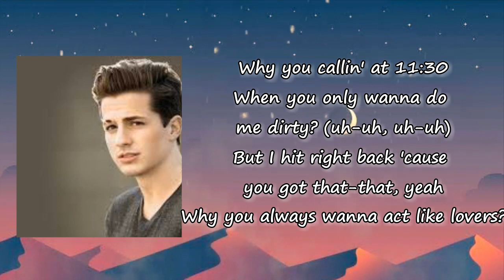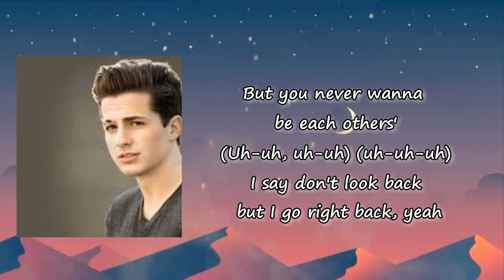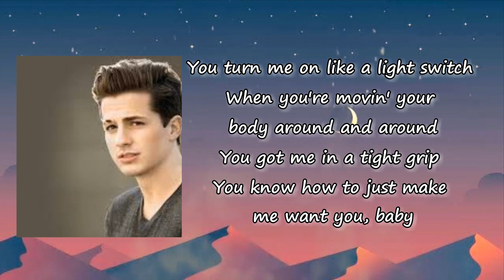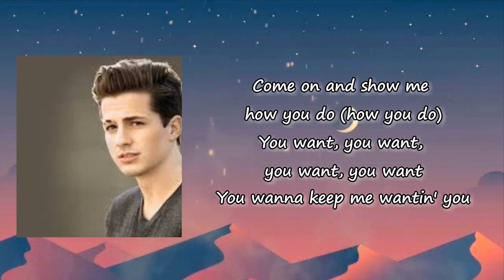Charlie Puth - Light Switch Lyrics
Songs: Light Switch by Charlie Puth
Album

Light Switch Lyrics:

Yeah
Why you callin' at 11:30
When you only wanna do me dirty? (uh-uh, uh-uh)
But you never wanna be each others' (uh-uh, uh-uh)
I say don't look back but I go right back, yeah
When you're movin' your body around and around (whoa)
Come on and show me how you do (you do)
You wanna keep me wantin' you (you're wantin' me girl)
Come on and (hey) show me how you do (how you do)
You want, you want, you want, you want (yeah, yeah)
Come on and (oh) show me how you do (how you do)